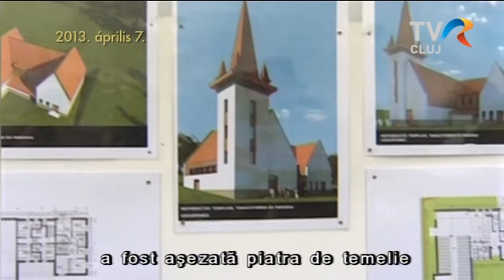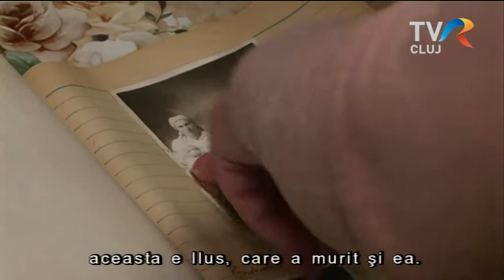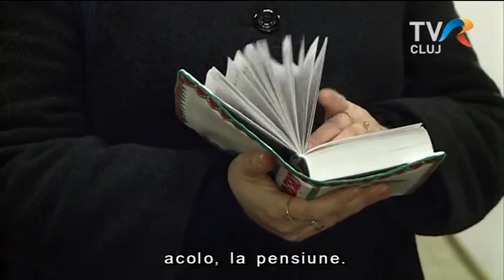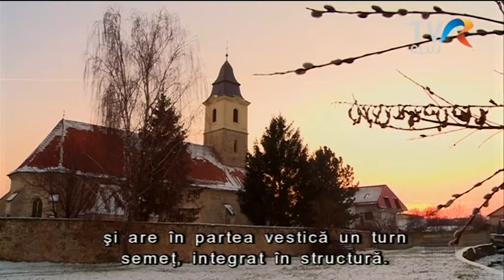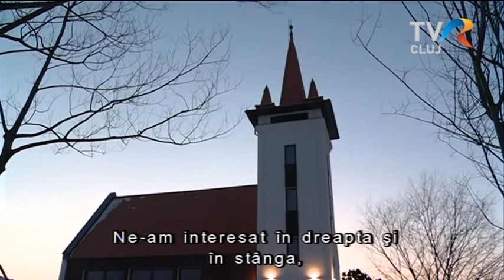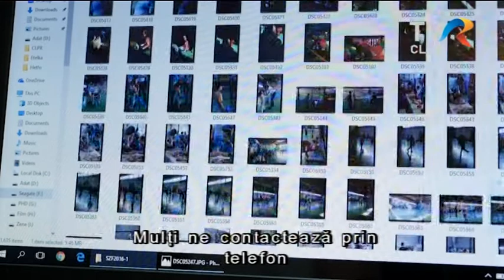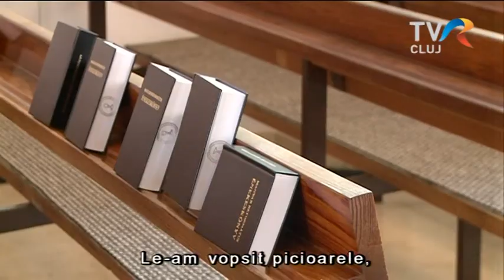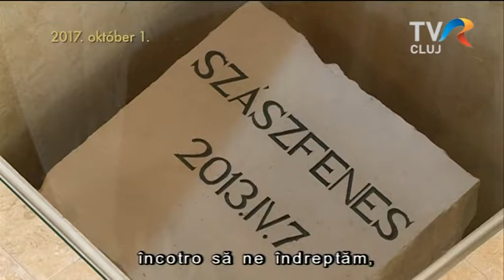A szászfenesi református közösség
Az egyre népesebb Szászfenes község összenőtt Kolozsvárral. Sokan csak késő délután érnek haza nagyvárosi munkahelyükről, és első látásra alig kivitelezhető egy magyar, keresztyén közösség létrehozása az egymás számára ismeretlen emberekből. Az igény meg volt, a szászfenesi reformátusok pedig egymást megkeresve láttak neki nagy álmuk megvalósításának: saját templom építésének, amelyet magyar bölcsőde és óvoda is kiegészítene. Ezt a sok éves folyamatot kíséri végig Márkus Etelka dokumentumriportja.